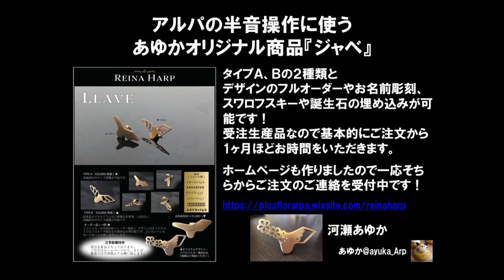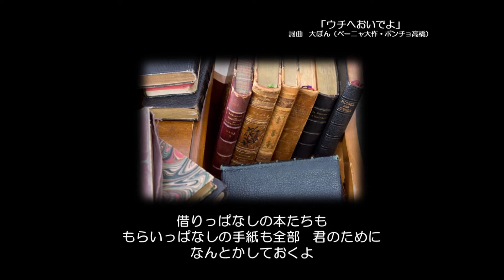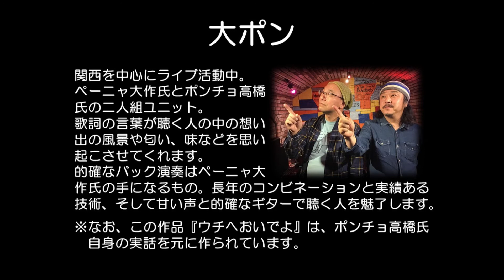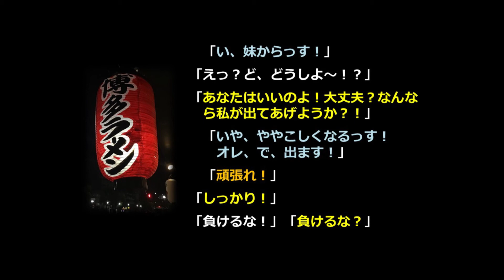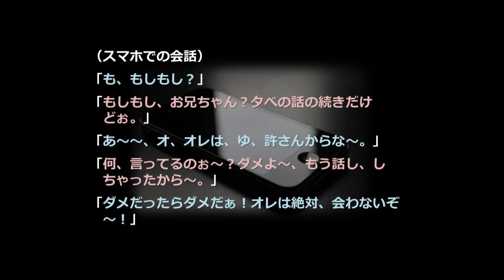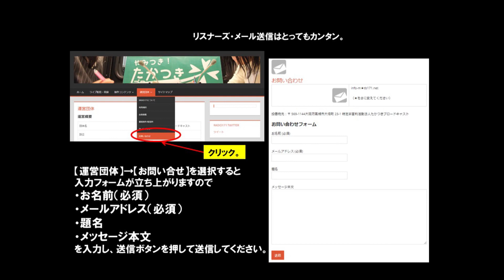ＭＵＳＩＣチャルメラＤＯＮＥ！(26)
プロ・アマ問わず、またオリジナル・カヴァーも問わず。
素晴らしいアーチストの演奏曲を、
音芝居を交えながら、月一回更新でご紹介。